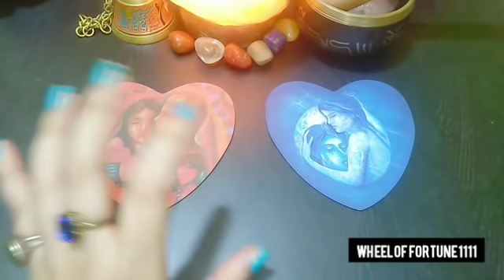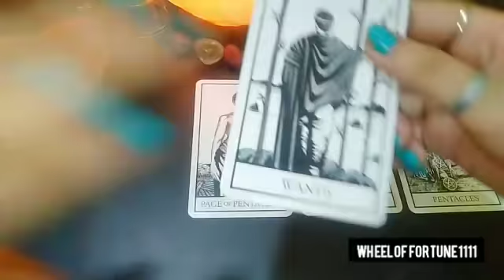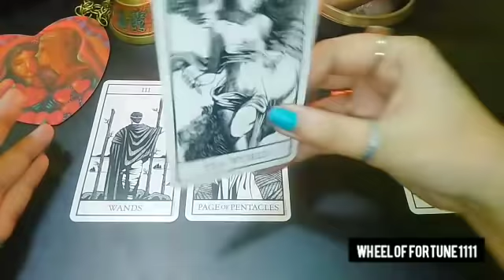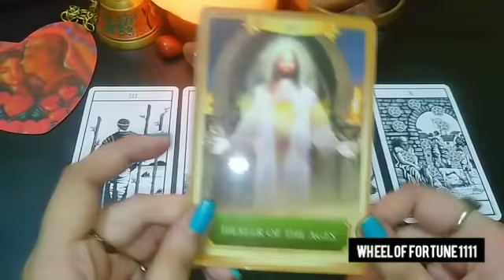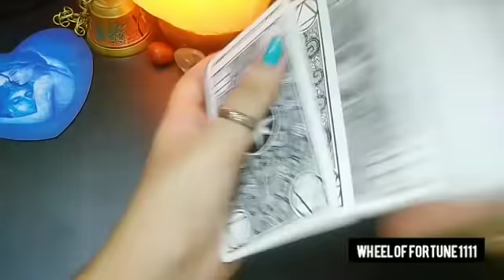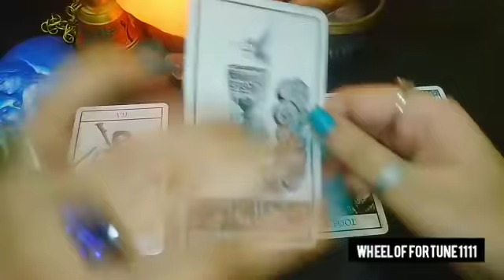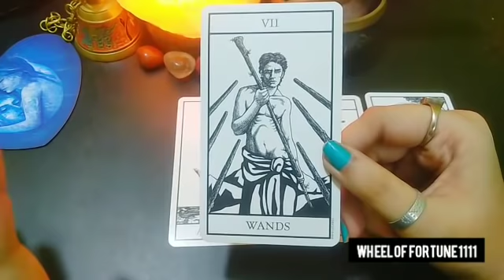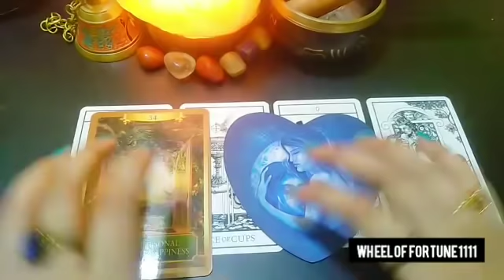WO APSE KYA KEHNA CHAHTE HAI? 😍🤫 THEIR HIDDEN EMOTIONS & MSSGS FOR YOU TIMELESS HINDI TAROT READING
Hello everyone..

😇💞 BOOKINGS ARE CLOSED FOR PAID PERSONAL READINGS FOR NOW.. 👇👇
1)FOR PAID PERSONAL READING BOOKINS

❤️ BOOKINGS ARE OPEN FOR THIS 👇👇
2) FOR ENERGISED CRYSTALS & TAROT CLASSES CONTACT -

❤️TIME STAMPS❤️ -

00:00 Pile selection
02:21 Pile 1
15:27 Pile 2